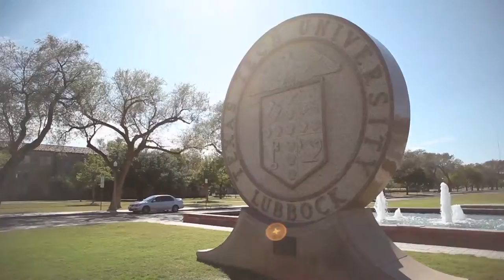Red Raider Showcase 2015 Promo Video